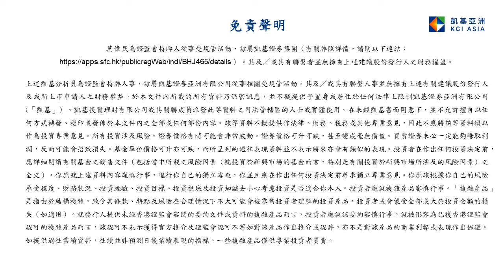第四季環球投資沒idea? 我們有! (上集)| 2022年第四季展望 | KGI Asia | 凱基亞洲 | 投資策略部 | 莫偉民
第四季環球投資沒idea？我們有！

環球防守股/高息股 (Global Defensive Income)
- 通脹高位徘徊，聯儲局鷹派升息，基本上預示全球景氣下行趨勢
- 防禦型板塊具剛性需求及成本轉嫁能力，這類公司發展成熟，利潤和現金流較穩定
- 美股估值已大幅下滑，有機會吸引投資者入市，市況未明朗，防禦股、高息股等較受青睞

短年期債(Short Duration Bond)
- 我們預料聯儲局持續加息到2023年第一季
- 短存續期(Duration)債對利率敏感度較低，有望降低加息期間的，對債價的壓力

今集分享了「IDEA」中的「I」及「D」，下集將會介紹「E」及「A」，敬請密切期待！

以上資料不構成任何證券、金融產品或工具要約、招攬、建議、意見或任何保證。投資附帶風險，即使已進行資產配置，但亦不會帶來正回報或避免蒙受市場損失。
聯絡您的客戶經理或凱基亞洲財富管理團隊了解更多！